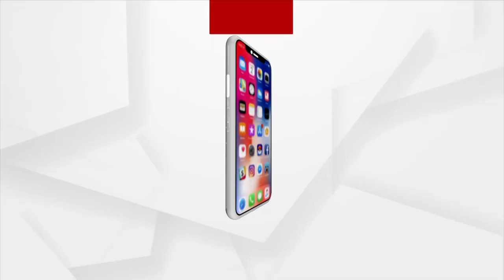Headlines 9AM | 20th August 2021 | Argus News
Headlines 9AM
+ ୨୪ ଘଣ୍ଟାରେ ରାଜ୍ୟରେ ୯୮୬ ପଜିଟିଭ
+ ପ୍ରସିଦ୍ଧ ସୋମନାଥ ମନ୍ଦିର ଉନ୍ନତିକରଣ ଉପରେ ପ୍ରଧାନମନ୍ତ୍ରୀଙ୍କ ଫୋକସ୍
+ ଆଜି ଓଡ଼ିଶା ଆସୁଛନ୍ତି କେନ୍ଦ୍ର ପେଟ୍ରୋଲିୟମ ଏବଂ ପ୍ରାକୃତିକ ଗ୍ୟାସ୍ ରାଷ୍ଟ୍ରମନ୍ତ୍ରୀ ରାମେଶ୍ବର ତେଲି
+ ଶାସକ ଦଳର ଗୁଣ୍ଡାରାଜ୍
+ ଆଜି ଭୁବନେଶ୍ବର IIT ଯିବେ କେନ୍ଦ୍ର ଶିକ୍ଷାମନ୍ତ୍ରୀ
+ ବିଜେପିର ଜନ ଆଶୀର୍ବାଦ ଯାତ୍ରା
+ ମହାନଦୀ ବିବାଦର ଅନ୍ତ କେବେ?
+ ରାଜଧାନୀର ୪ ଯୁବ ଇଞ୍ଜିନିୟରଙ୍କ କମାଲ